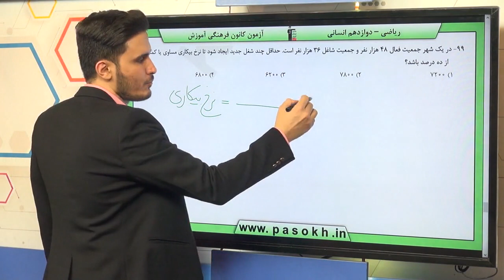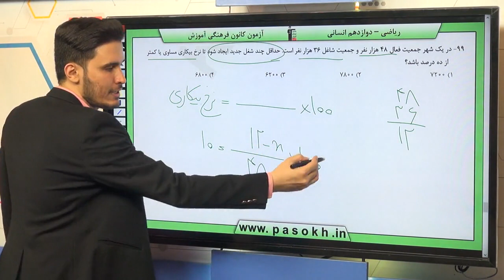پایه دوازدهم انساني رياضي و آمار آمار شاخص هاي آماري سوال 99 درصد پاسخگویی 6